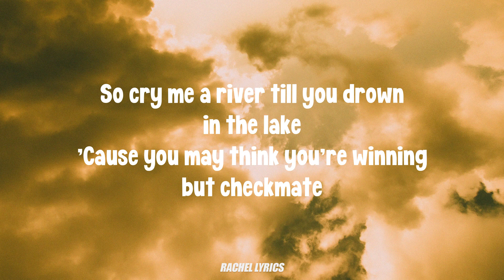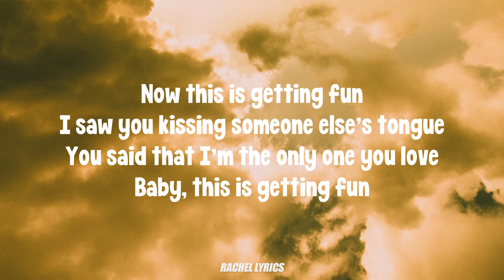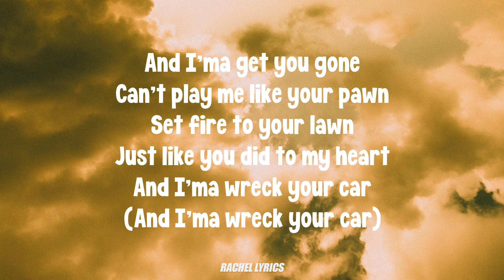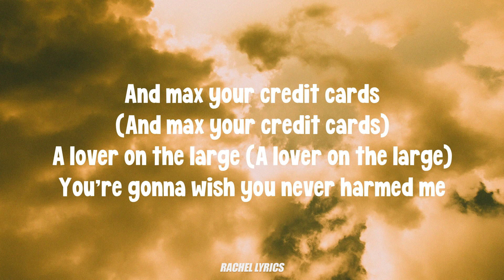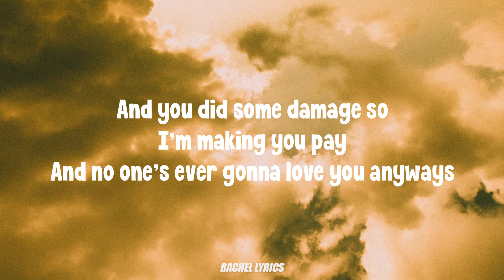Conan Gray - Checkmate (Lyrics)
Imagen:
Unsplash.com